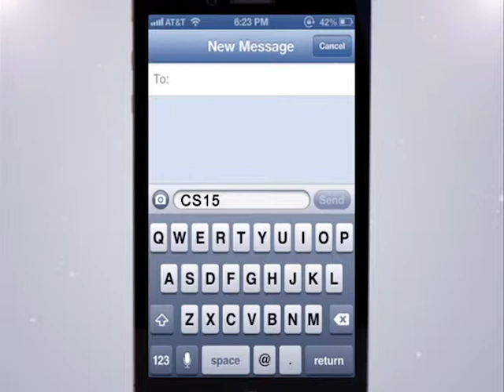Khurshid TV &Paywast program cinema Star TOFAN MOSKA